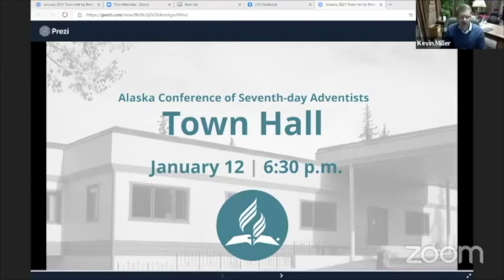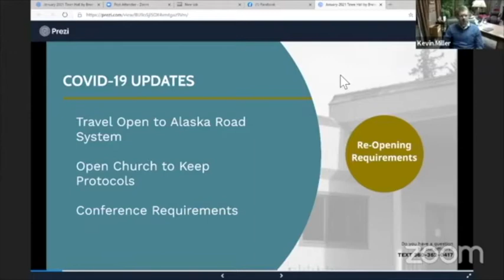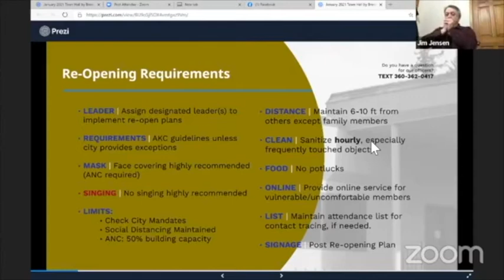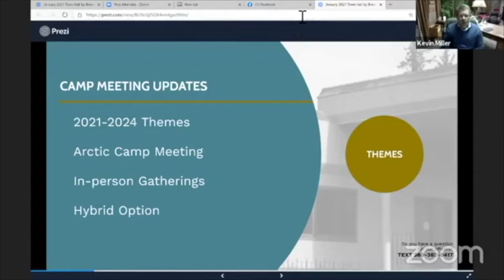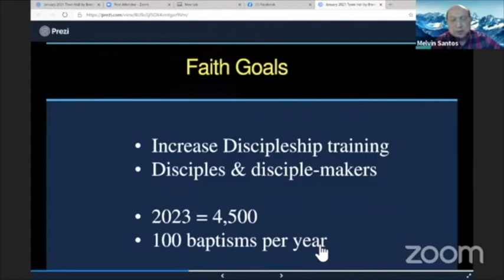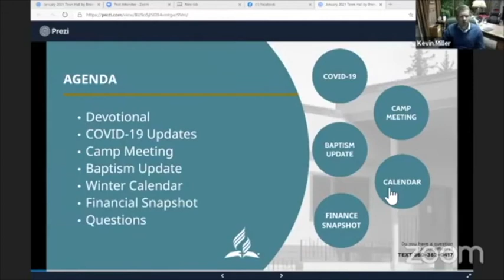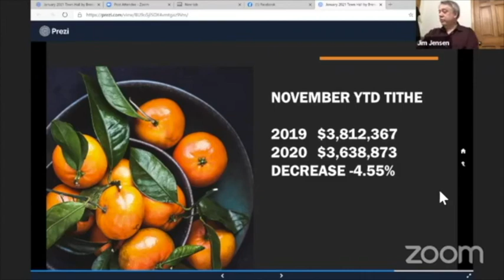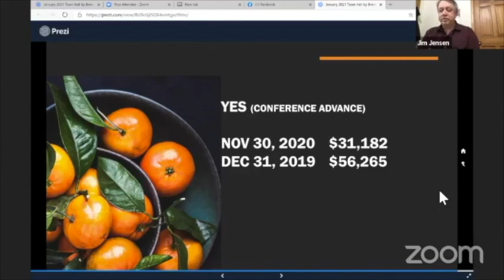January 2021 Town Hall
God bless!